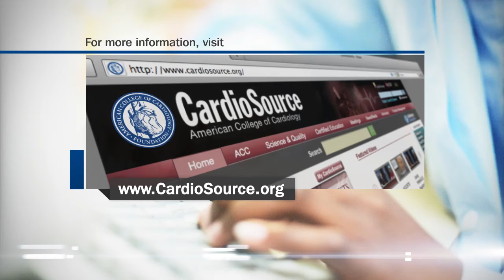Flash Lecture: Aortic Coarctation Repair in Adults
Surgical repair of native CoA and associated lesions can be performed safely in adult patients and improves blood pressure.

Anitha S. John, MD, PhD
Mayo Clinic, Rochester, MN